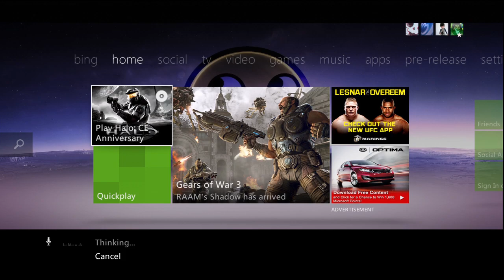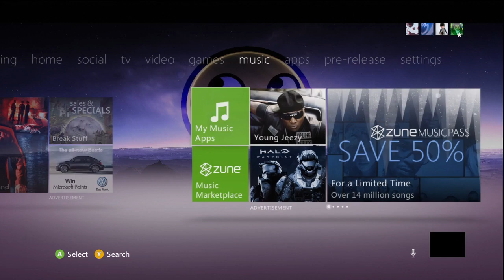Plasma's Kinect Troubles.